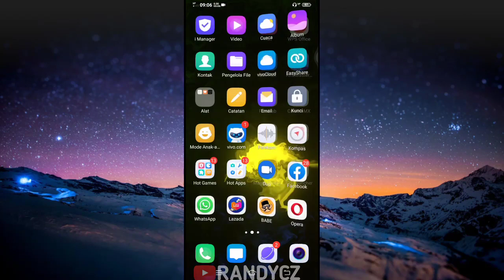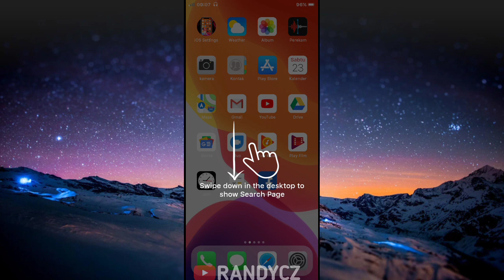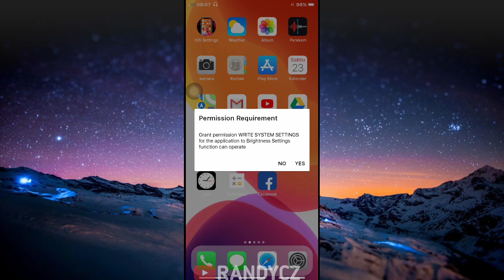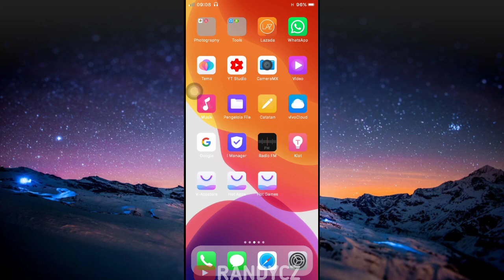Tema iOS 14 (iPhone) Untuk VIVO Semua Series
Oke, bagi sobat yang pengen nyoba menerapkan tema IOS iPhone 14 untuk ponsel Vivo bisa simak videonya.